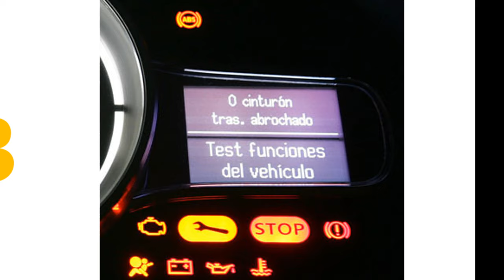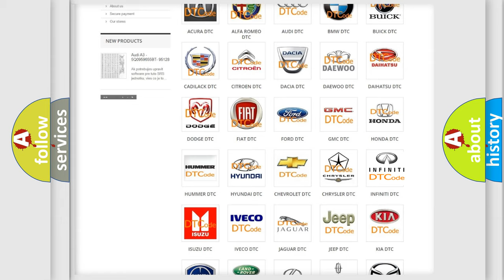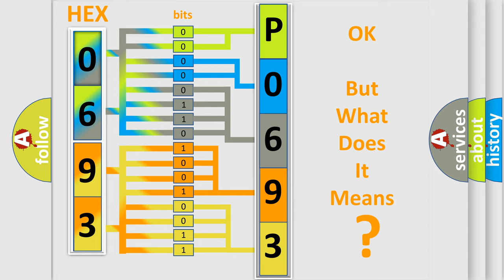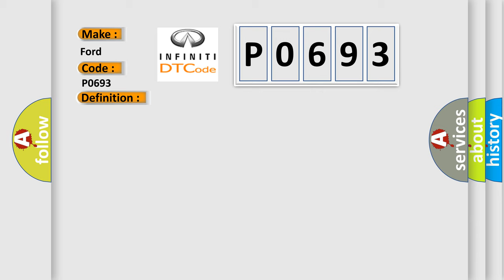DTC Ford P0693 Short Explanation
Contents:
0:21 Basic DTC analysis according to OBD2 protocol standard.
1:48 Insight into programming
2:58 A diagnostically understandable description of the Diagnostic Trouble Code
3:05 Basic error definition

Make:
Ford
Code:
P0693
Definition:
High Speed CAN Communication Bus
Description: